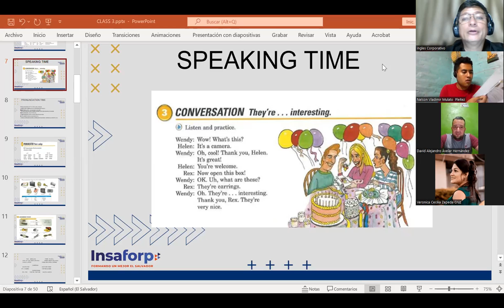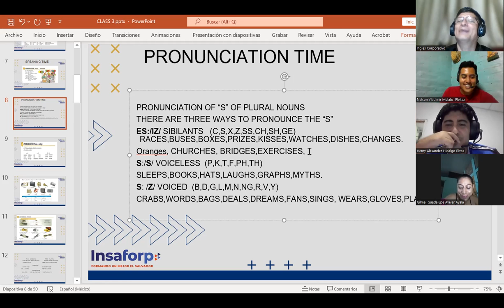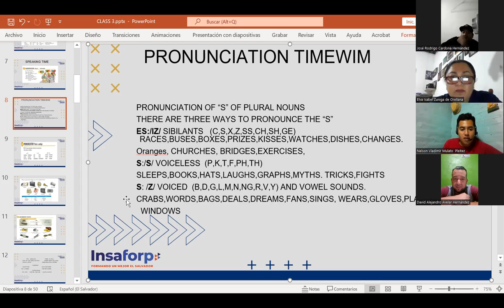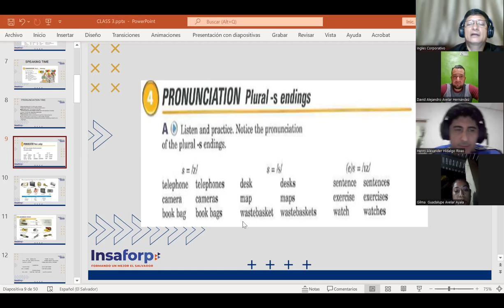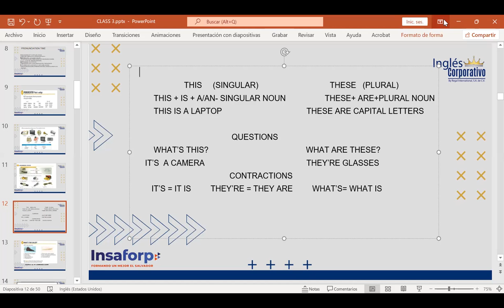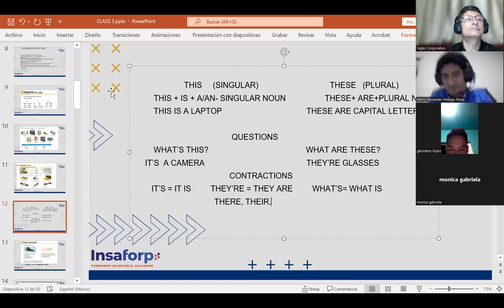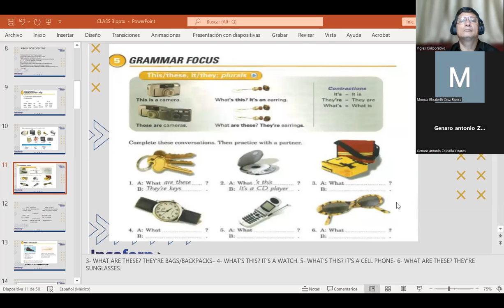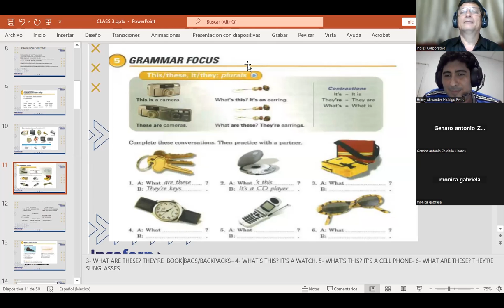class # 6-25-4-2023-FI-REGAL-05-martinez de leon-WHAT'S THIS CALLED IN ENGLISH?